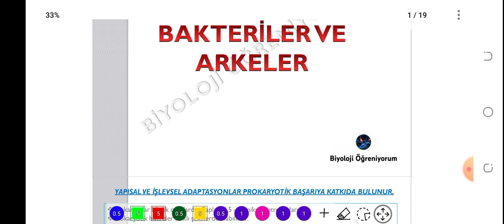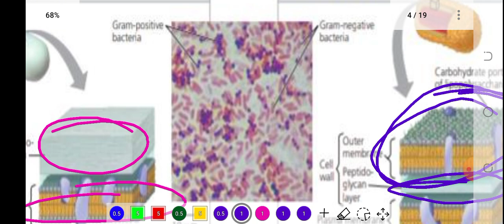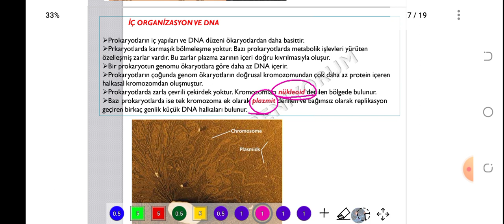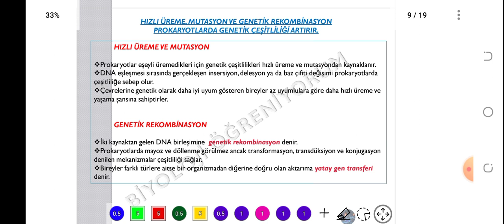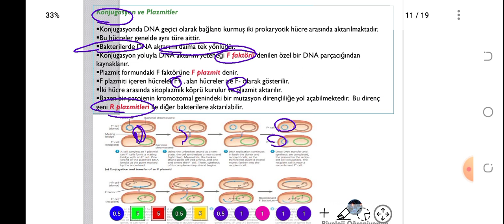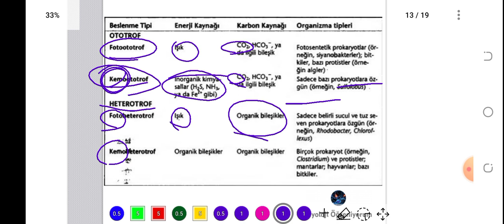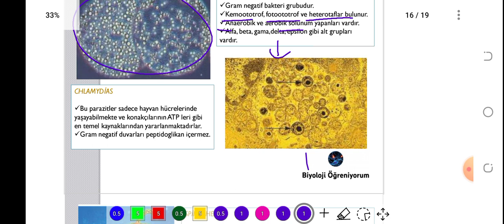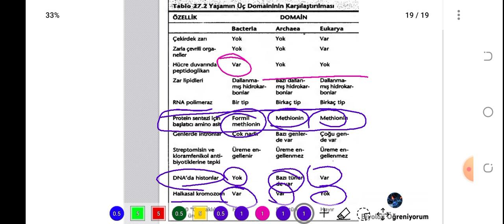30. PROKARYOTLAR - ÖABT BİYOLOJİ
konu PDF